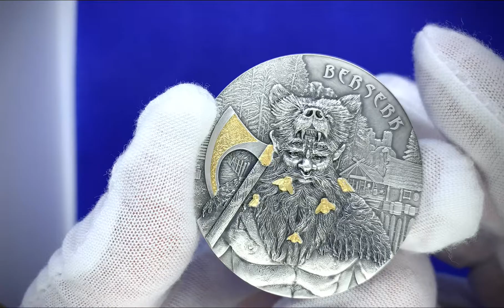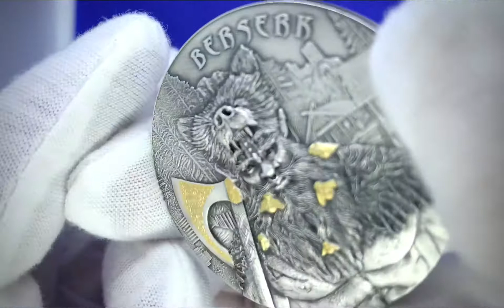AWESOME SILVER COIN The Warriors “Berserk” 2019 High Relief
The Warriors “Berserk” 2019 High Relief 2 oz Ag 999.9

Limited Mintage: Limited mintage worldwide of 499 coins
Contains: 2 oz of 999.9 Fine Silver
Obverse: Presents the image Berserk
Reverse: Displays the effigy of Germania Mint

Berserk is known for his mad courage and great strength, the invincible Odin’s protégé. His most terrifying attribute was a battle frenzy, in which he entered before the battle with the use of alcohol or hallucinogenic mushrooms. During this rampage the warrior drank human blood, screaming like a wild beast, bit his shield and his mouth was blowing foam. In the wild fury he was convinced that he was resistant to steel and fire and that nothing could hurt him.